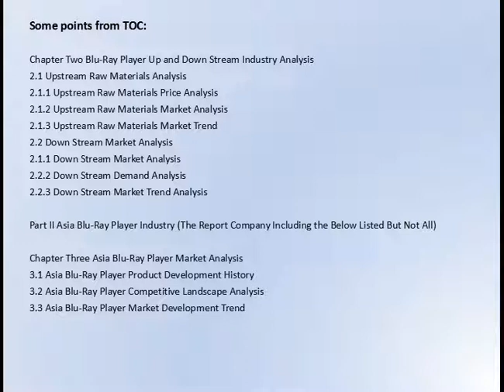Blu Ray Player Market Research Report 2017